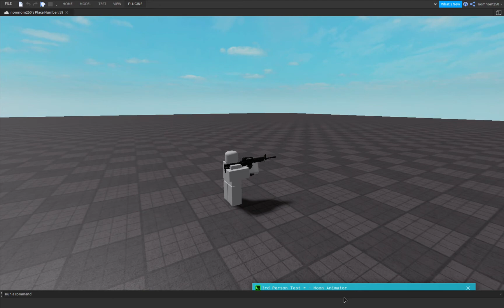[Moon Animator] Third Person Animation Test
Third Person Project video #1